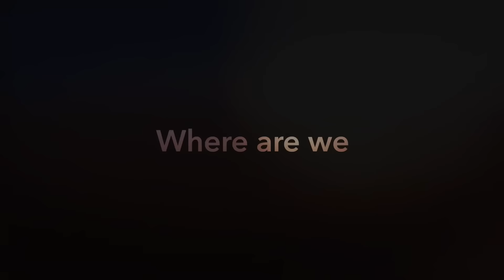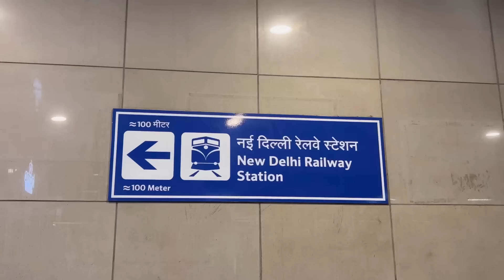FINALLY WE ARE GOING ??? || *MUMMY AND ME ARE GOING ON A TRIP*